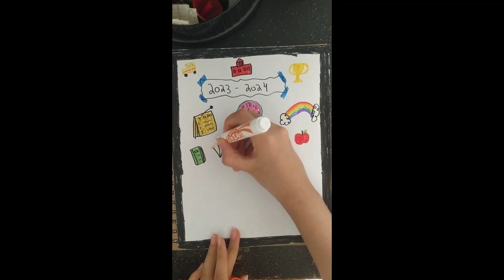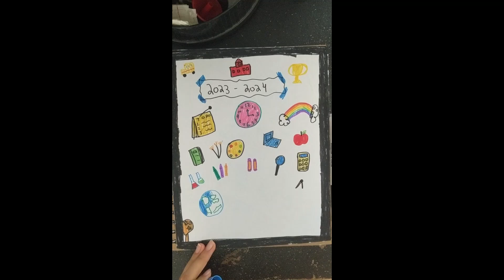decorating my planner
In this video I create a cover for my planner for school.